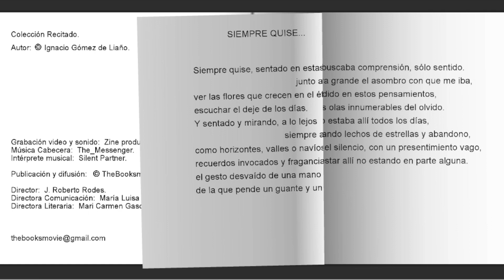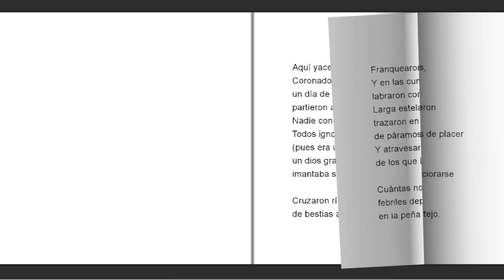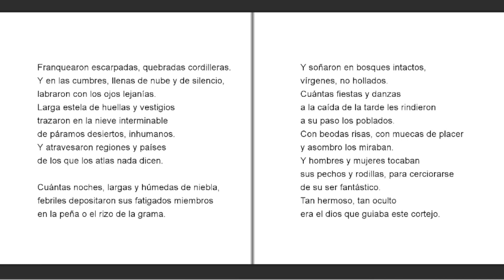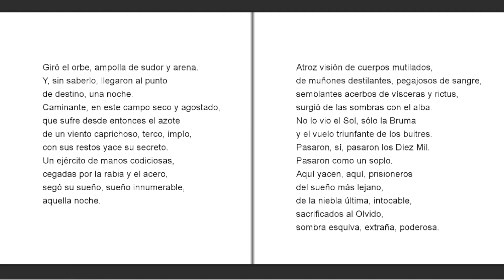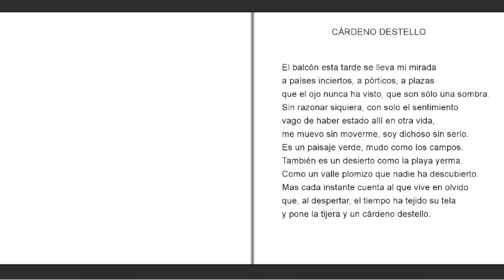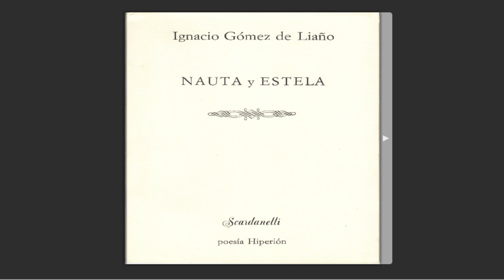"Nauta y Estela" Ignacio Gómez de Liaño (España)